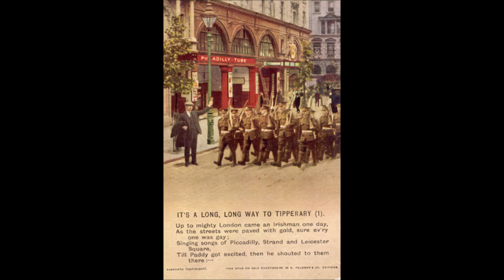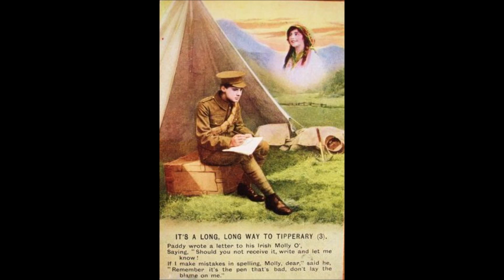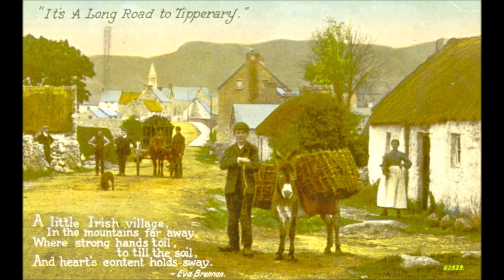John McCormack - Its a Long Way to Tipperary (1914)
"It's a Long Way to Tipperary" is a British music hall song that became popular among soldiers in the First World War and is remembered as a song of that war. Written by Henry James Williams and Jack Judge, it was recorded bt John McCormack on November 23, 1914.